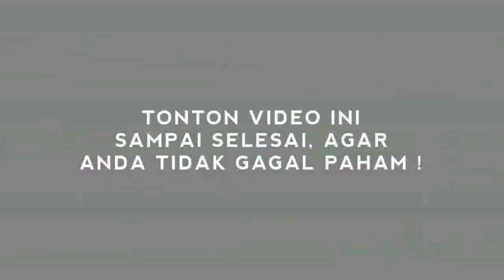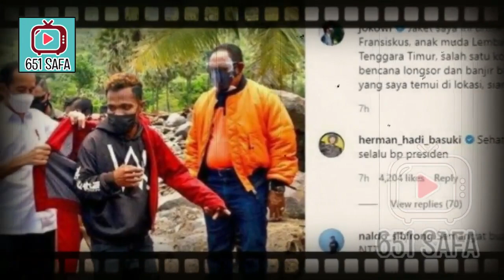GEGERR! JKW KAMPANYE 3 PERIODE, DITENGAH KORBAN BENCANA!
Di Lokasi Bencana, Jokowi Kampanye Tiga Periode
Dalam sejarah bencana di Indonesia, baru pertama kali badai tropis melanda negeri ini. Badai itu kemudian dinamakan Badai Seroja yang telah meluluhlantakan sebagian besar wilayah Nusa Tenggara Timur (NTT) beberapa hari lalu. Akibat bencana ini, setidaknya 150 orang meninggal dan puluhan warga lainnya hilang. Banyak pula rumah warga yang rusak, jembatan putus dan hewan ternak yang lenyap terbawa arus banjir bandang.

Bencana yang memilukan ini kemudian mengundang Presiden Jokowi untuk datang ke sana. Meski dalam suasana keprihatinan dan rasa duka akibat bencana, tidak mengurangi semangat warga untuk datang menyambutnya. Sayangnya, warga yang antusias menyambut kedatangan Jokowi bergerombol di berbagai lokasi yang didatangi kepala negara.

Sementara Presiden Jokowi terlihat suka ria dan menikmati menyaksikan antusias warga yang mendatanginya sambil berkerumun. Pada momen itu, Jokowi, dan para pejabat yang mendampingi serta petugas keamanan memang menggunakan masker, tapi massa yang datang mengabaikan aturan prokes. Bahkan sebagian dari mereka berdesak-desakan agar bisa mendekat ke Jokowi.

Ironisnya, Jokowi sendiri datang ke lokasi bencana bagaikan pahlawan perang yang datang ke lokasi yang hancur diluluhlantakkan oleh bencana banjir bandang dan longsor. Raut wajah Jokowi tidak terlihat sedikitpun adanya kekhawatiran terpapar Covid19 saat melihat antuasiasme massa yang bergerombol menyambut kedatangannya. Yang terlihat sibuk hanya petugas keamanan terutama paspampres. Mereka hanya berusaha menghalau massa yang berusaha merangsek agar bisa mendekati Jokowi.